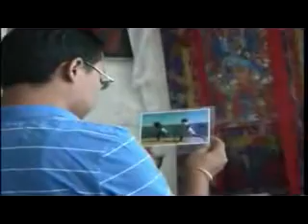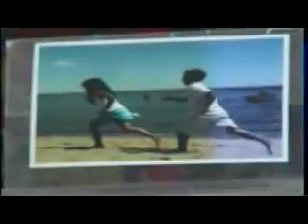Tse Sem 2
just for record